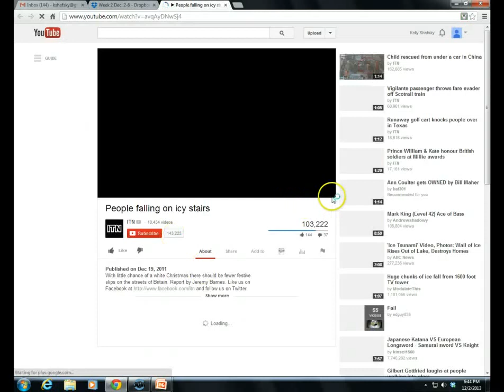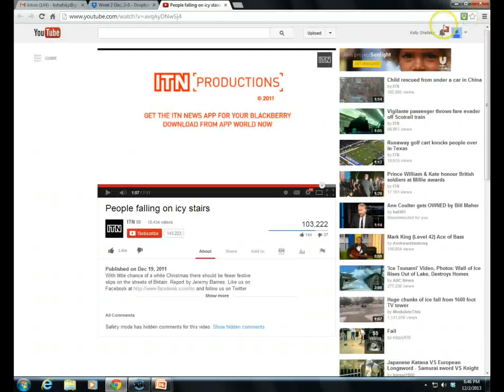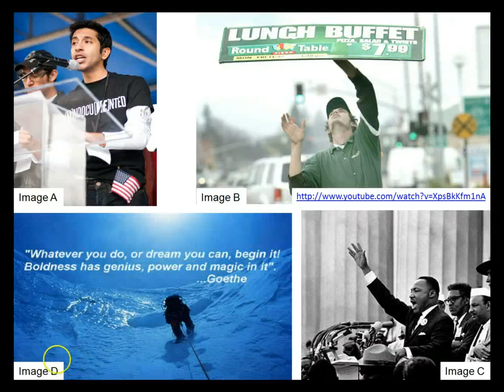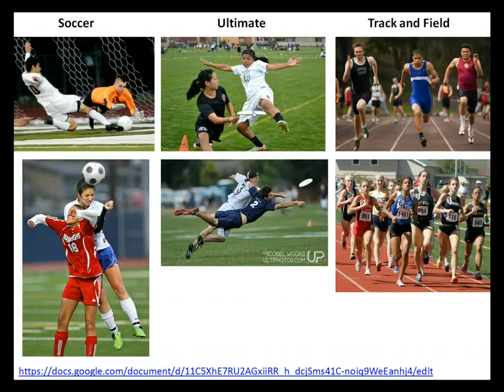Chapter 11 Vocabulary with Substitute